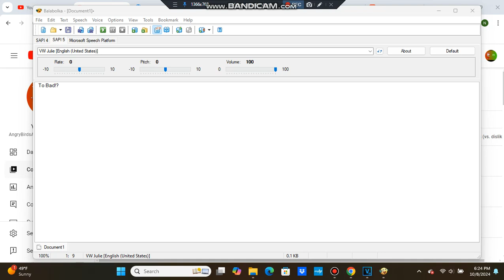Old Julie Voice 004